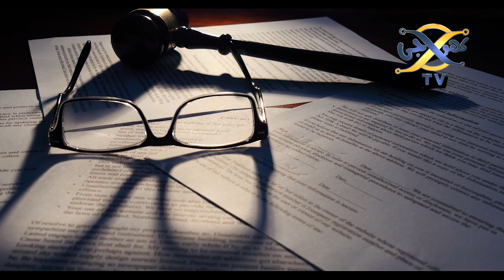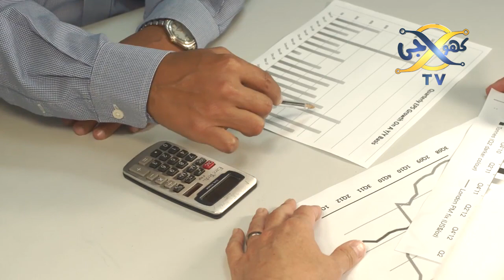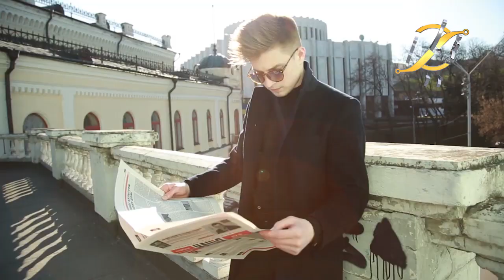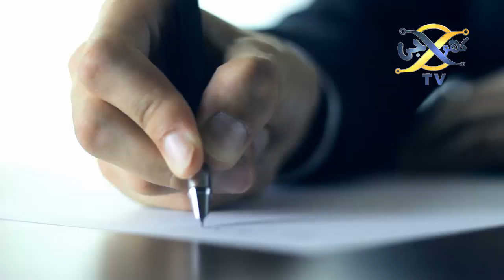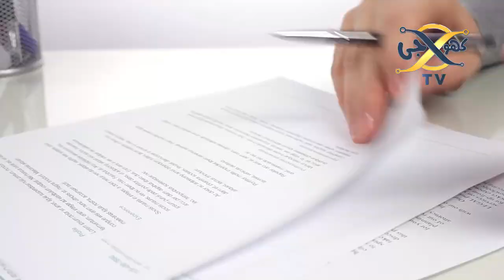Qamar Bajwa and Imran Khan meeting with Chines Daligate | Lunar Eclipse and solar system | Khoji TV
Qamar Bajwa and Imran Khan meeting with Chinese Delegate.
Our Team
CEO : _________________ Talha Labib
Editor :________________ Syed Karar Abbas
Voice Over : ___________ Majid Malik
Writer :________________ Husnain tayyab
Coordinator : _________  Zain Mehmood